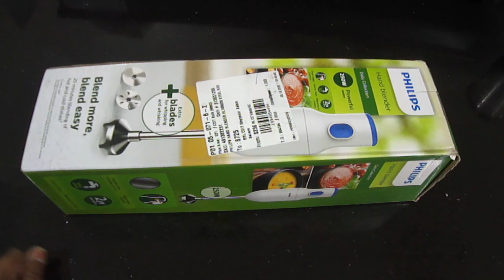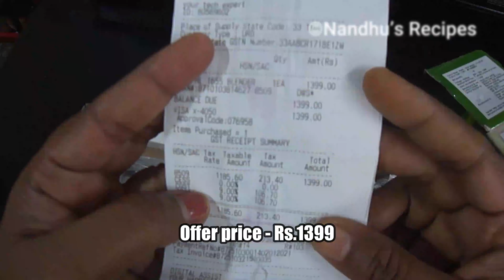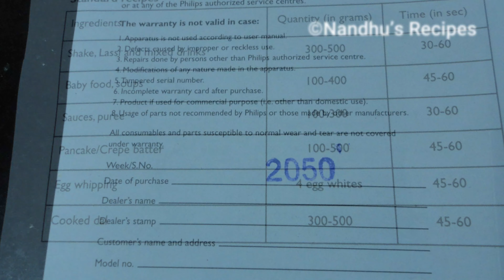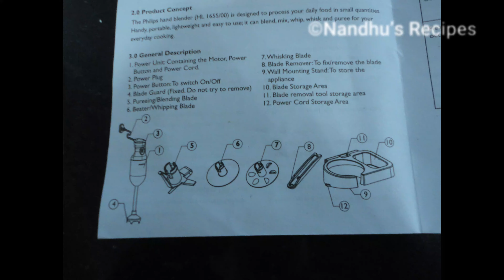Philips hand blender product review | Hand blender recipes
Thanks for your esteemed support by watching my cooking videos. I wish to give quality cooking videos which I learned.

This video is  a product review what purchased for my own use. Its not a promotion video. This product review is completely my own experience shared after using  the hand blender for a few months.

 Online purchase link :  Philips hand blender